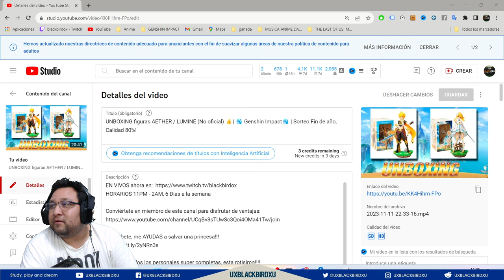▶️ MEJORAS EN ARTEFACTOS A FULL EN LA 4.3 👍 |🐳 Genshin Impact 🐳| Recomendador de artefactos!!